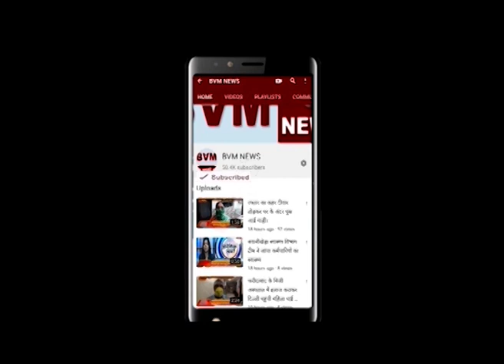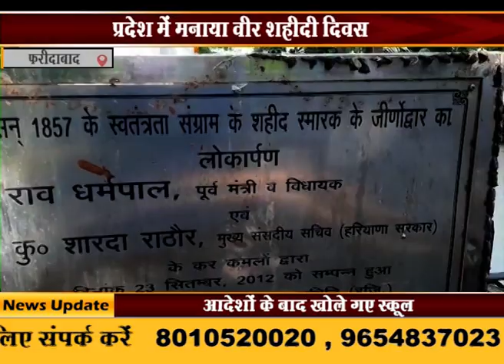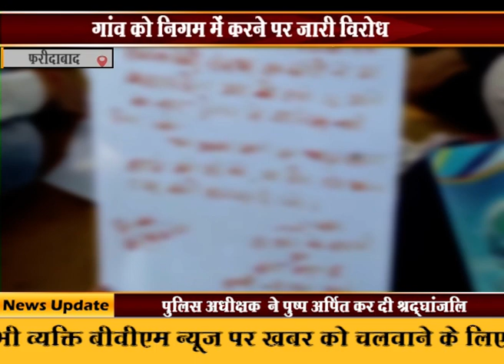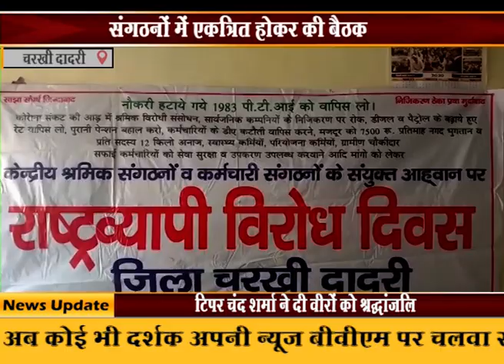BVM NEWS || 23 09 2020